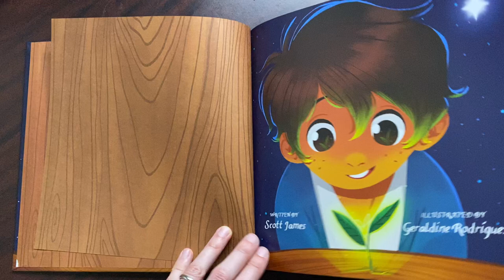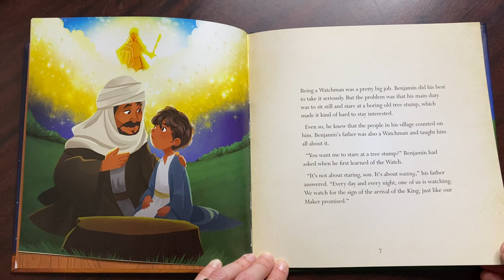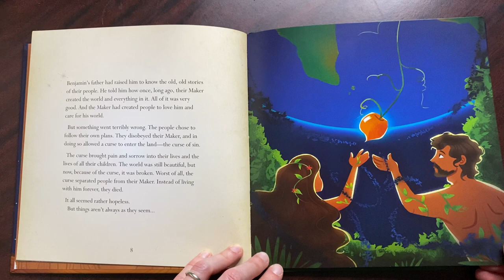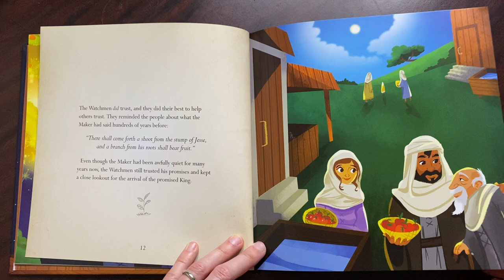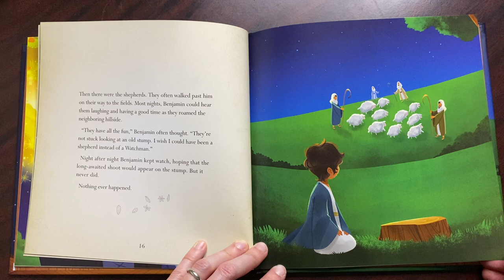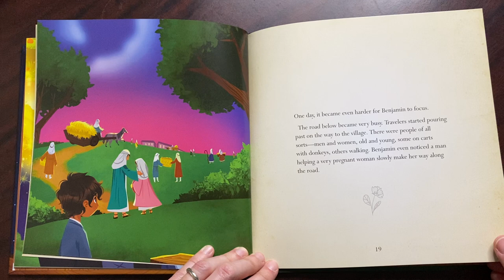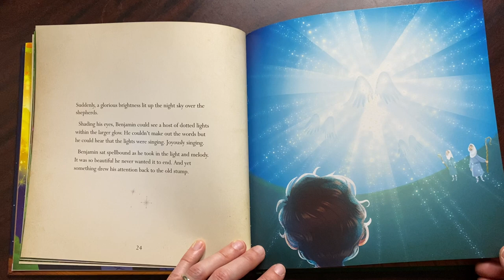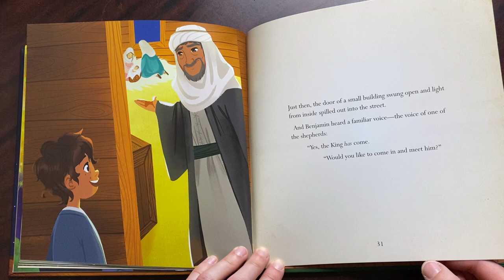"The Littlest Watchman" by Scott James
A story about the watching and waiting for the very first Christmas